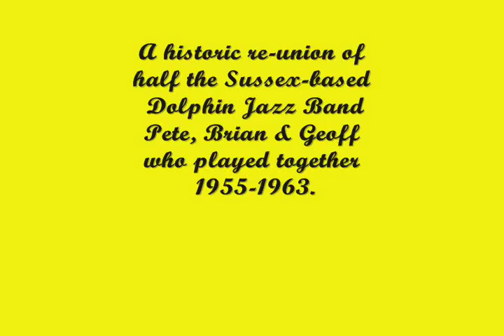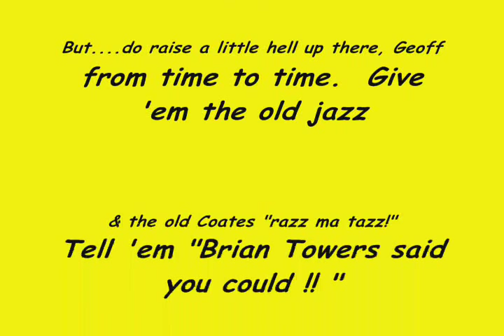Bourbon St Parade - Brian Towers; Peter Treger & Geoff Coates, together again!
A couple of weeks before he died, Geoff sent me a video clip on a DVD of a session at the Boathouse in Nerja, Spain on Sunday October 9th 2011.  It shows Peter Treger (tpt) & Brian Towers (yours truly on trombone) taking part with his band - the tune is "Bourbon Street Parade"
Geoff Coates is on banjo and takes the vocal, with the "Dixie Swing Band" doing their stuff, in this excellent location.  I only wish I had known this would be the last time I played with Geoff.
"C'est La Vie!"  Peter Treger and I will return to Spain again, around September/October 2012 and we'll play a tune or two with the band, in his memory!
BT